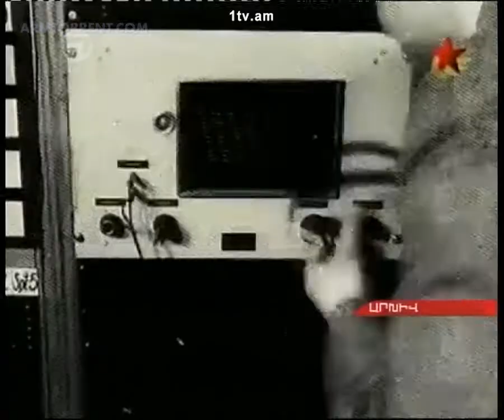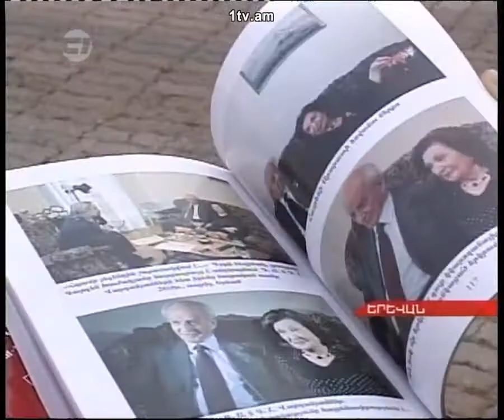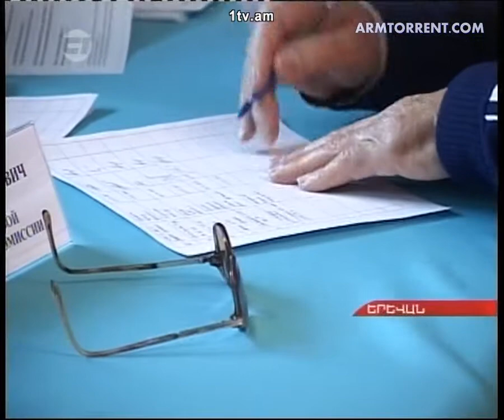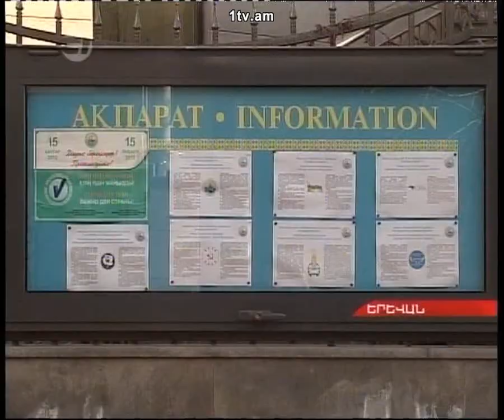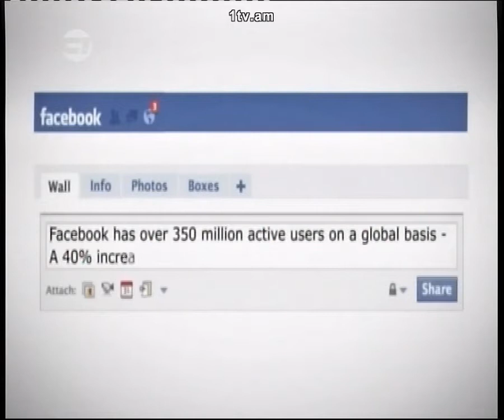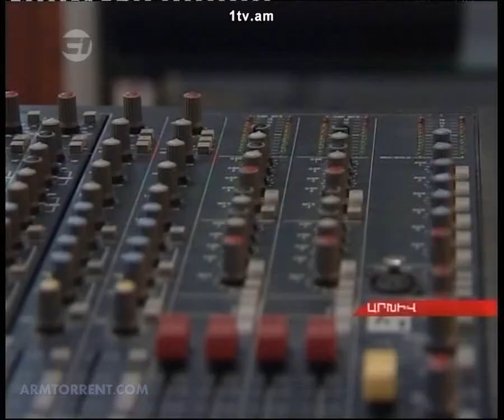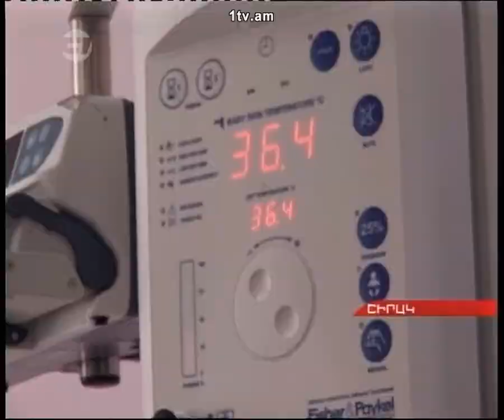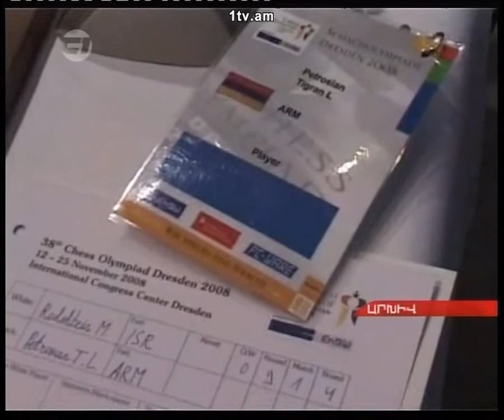Haylur HD 15.01.2012 armtorrent.com